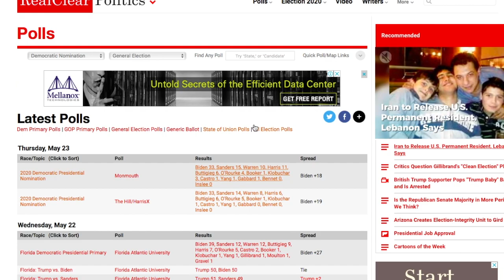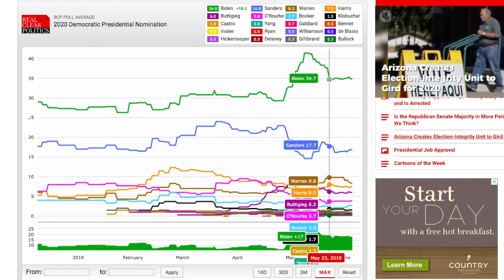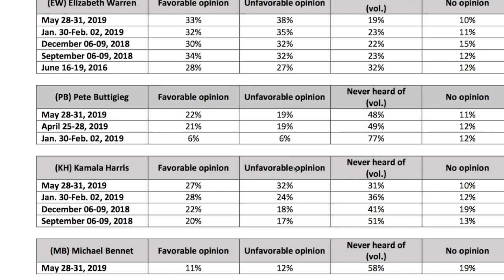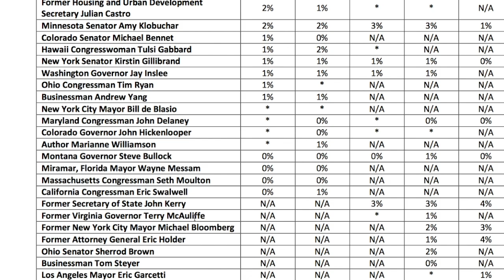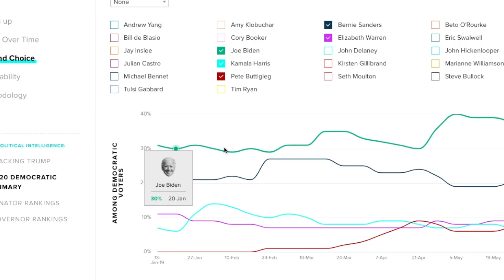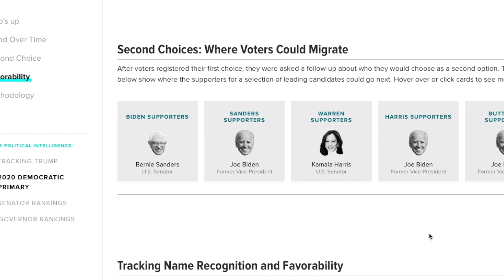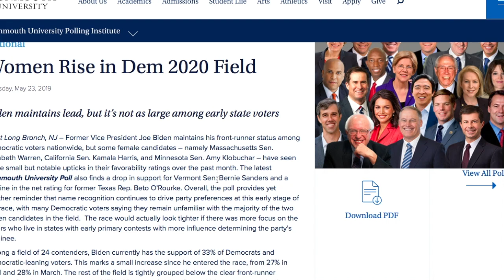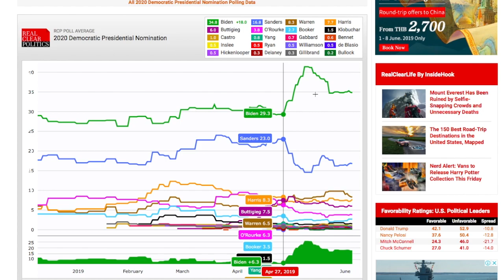Joe Biden Maintains Lead in new polls | ANALYSIS of recent polls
2020 IS HERE!

HERE’S HOW I WILL BE COVERING THE PRIMARIES:

THIS ALL WILL START ON APRIL 1, 2019.
EACH DAY OF THE WEEK WILL HAVE A DIFFERENT “THEME.”

Day of week
Theme

Mon

2020 Election Prediction

Wk1: Biden v Trump
Wk2: Sanders v Trump
Wk3: Harris v Trump
Wk4: Video suggestion (not need for 2020 prediction)
Wed
2020 Election Prediction

Wk1: Beto v Trump
Wk2: Booker v Trump
Wk3: Video suggestion (not need for 2020 prediction)
Wk4: Schultz vs Dem vs Trump
Fri
? Election Prediction
Wk1: 2024 Election Prediction
Wk2: 2020 Election Prediction Other v Trump
Wk3: Alt History
Wk4: Other Election Predictions
Sat
Non President Predictions

Wk1: 2020 Senate Prediction
Wk2: 2020 Gov Prediction
Wk3: 2020 Senate Prediction
Wk4: 2019 Gov Predictions
Sat
Dem Primary
(Every 4th week it will be GOP primary data)
New Dem Primary Polling Data - fivethirtyeight
Sun
Dem Primary
My official 2020 Dem Rankings 1-10

NOTE: Tuesday and Thursday I WILL NOT be posting videos, I will use that time to work on election nights.

NOTE: Any add on days (almost all months don’t have exactly 4 weeks) will be consumed by video suggestions, along with other fun matchups. _________________________________________